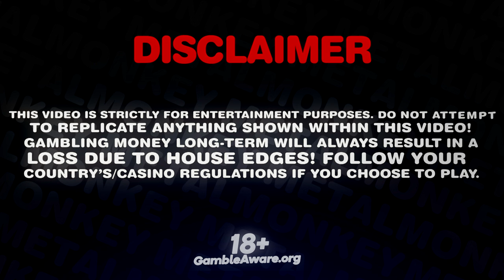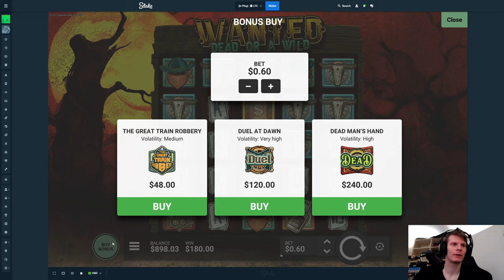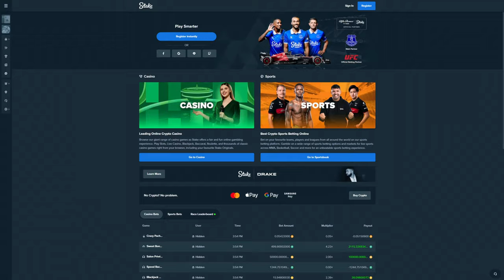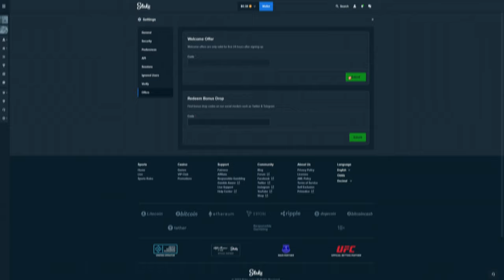LUCKY 1000$ BONUS BUY ON FRUIT PARTY!